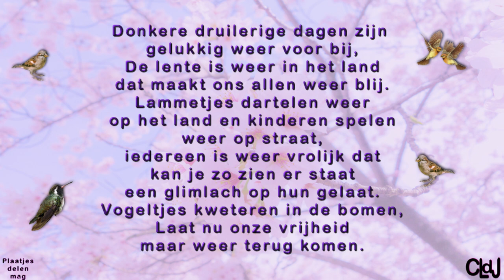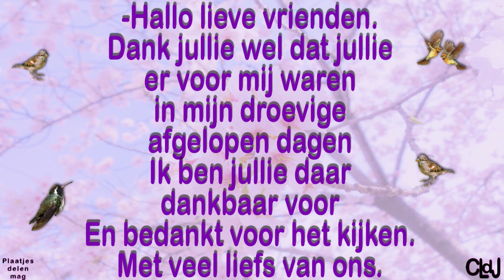di 20 feb | Er is er 1 en er was er 1 jarig | Erwin | Meisjes veel blaffen. #2108